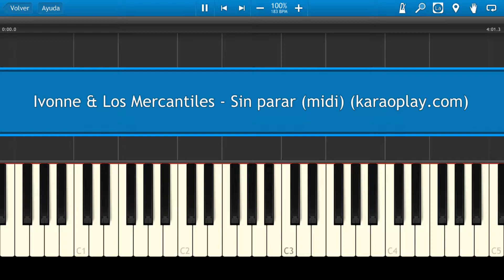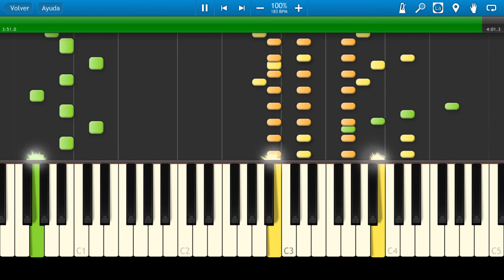Sin Parar / Ivonne y los Mercantiles / Piano Tutorial